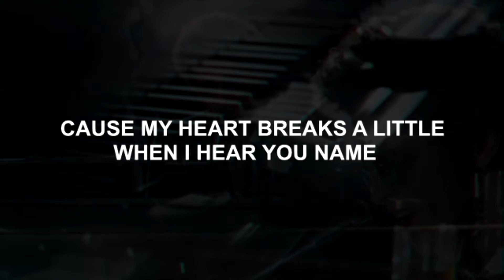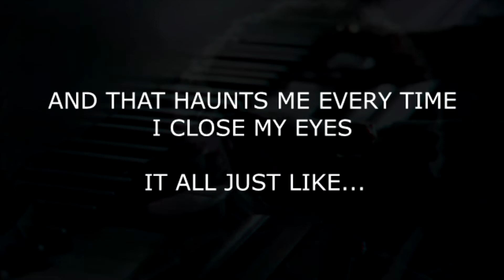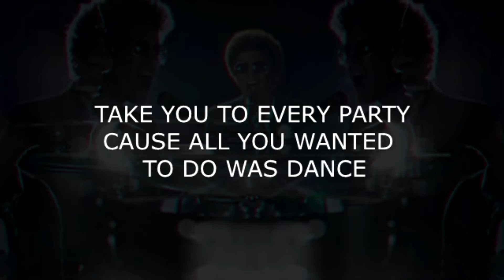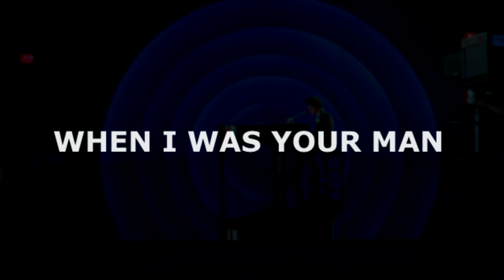BRUNO MARS - WHEN I WAS YOUR MAN (LYRICS) -1 TONO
Canta la cancion de  Bruno Mars - When i was your man, en un tono mas abajo que la original.

Lyrics / letra